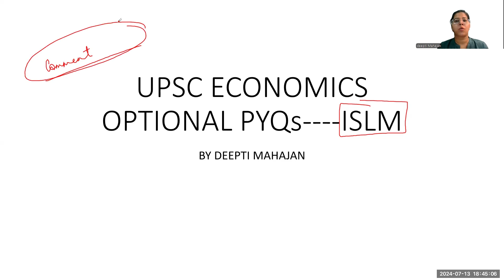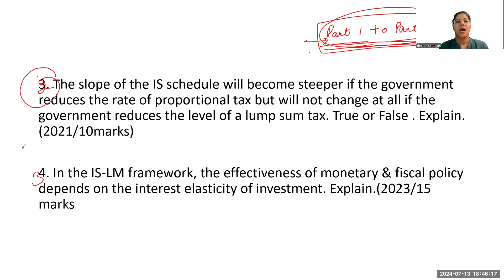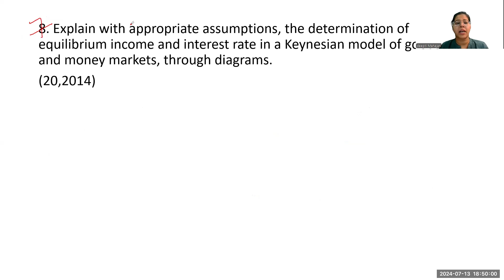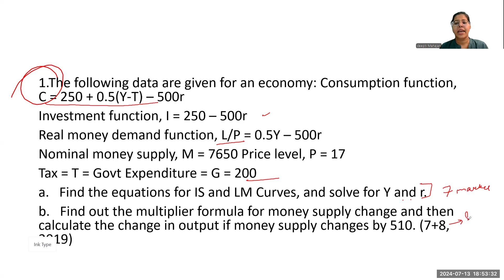Economics Optional - IAS Mains Previous Year Questions | IS LM Model | Question Paper Analysis